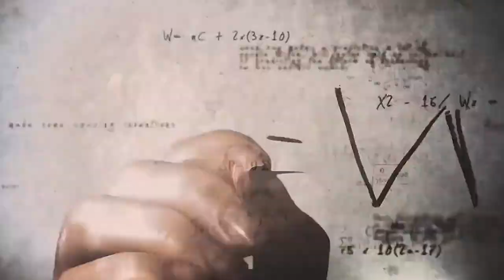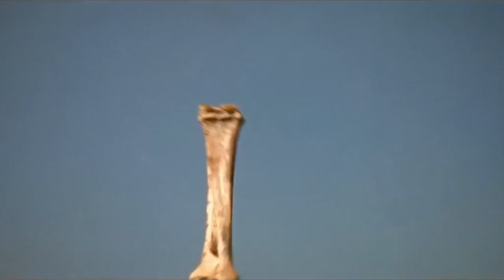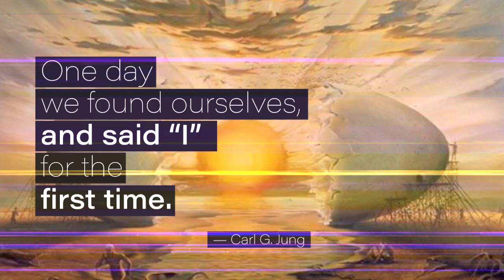#003 Dennis McKenna The Mysterium Tremendum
A talk presented by Dennis McKenna about the evolution of consciousness and the role some plants/fungi may have played in developing the current psyche we call consciousness.